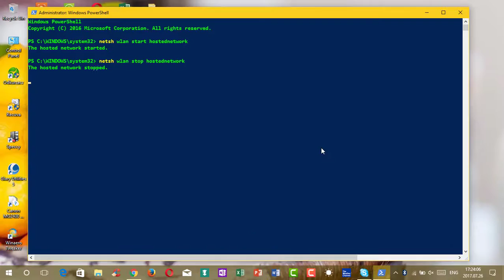Start or Stop Hosted Network using PowerShell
Just a quick video on how to start or stop hosted network created with CMD command by using PowerShell.
Following information applies to: Windows 7/8/8.1/10